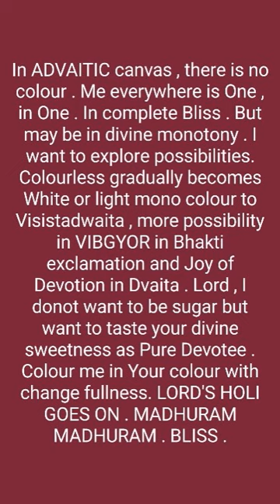MADHURAM MADHURAM . BLISS . PURE DEVOTEE IN PURE KNOWLEDGE IN ADVAITA .